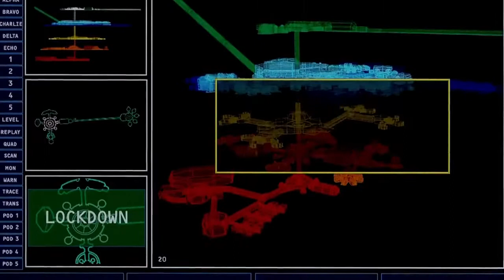Hulk 2003 Hulk Escaping from Military Base Scene in Tamil | VS CLIPS